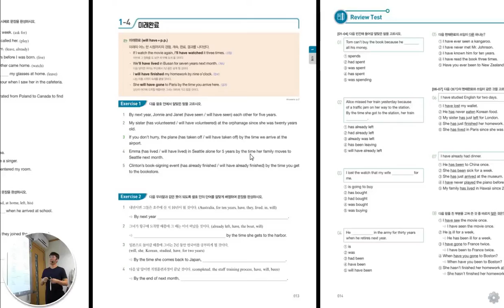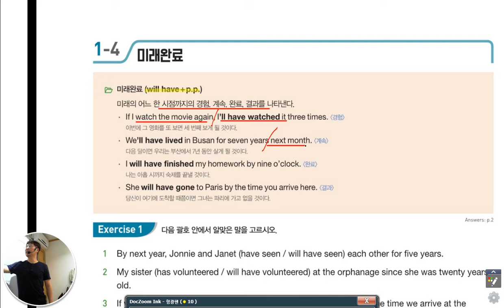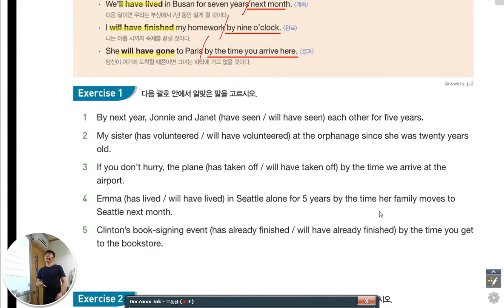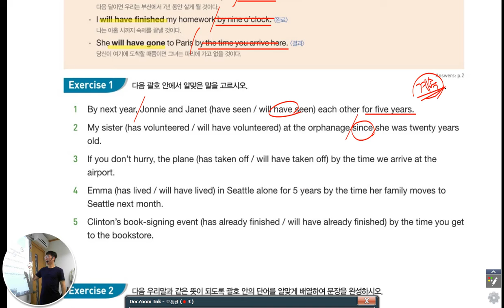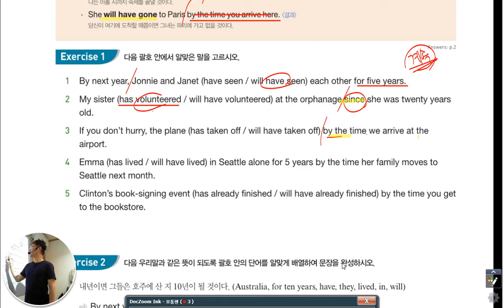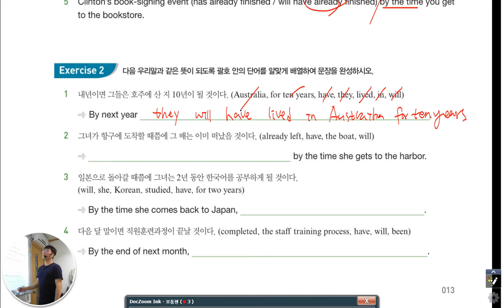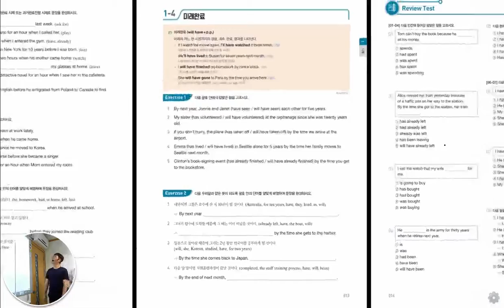멘토이현식 Grammar Bridge 3 미래완료 하진